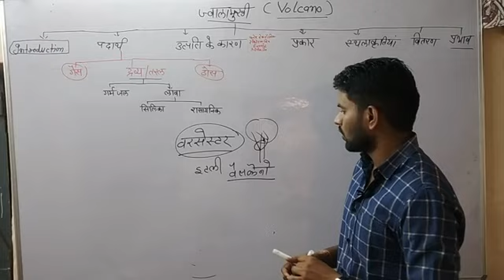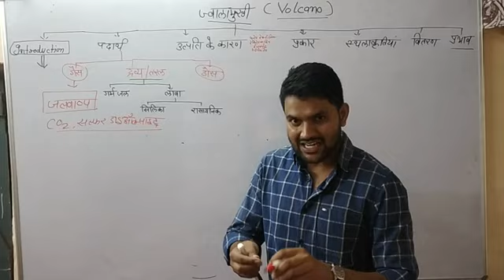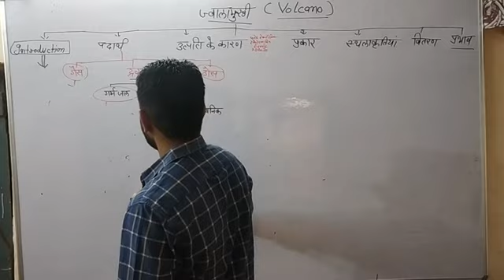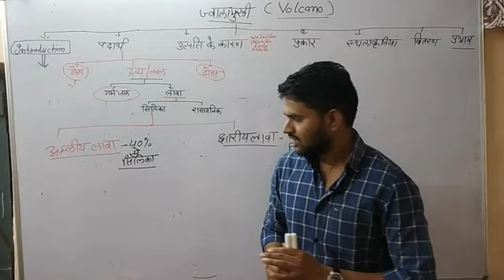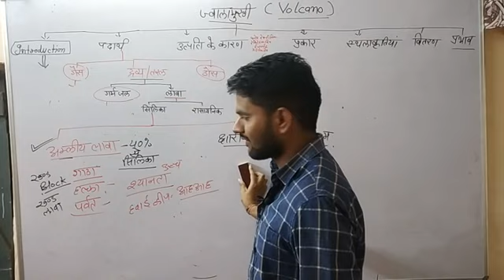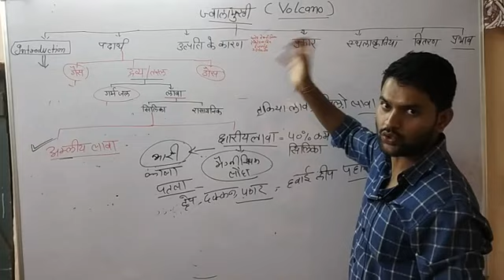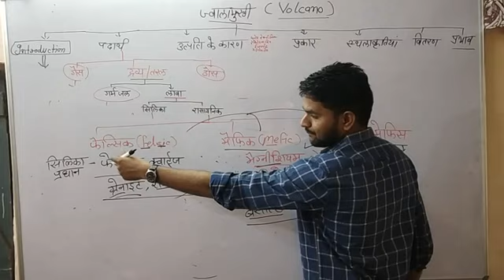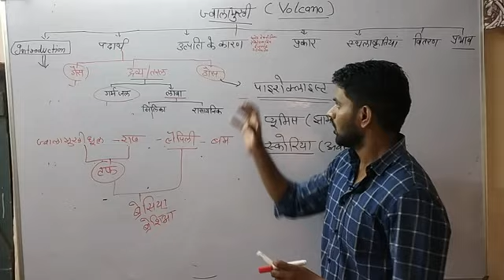Physical Geography/ज्वालामुखी का विस्तारपूर्वक अध्ययन/volcano/part-1//By Dinesh Sir